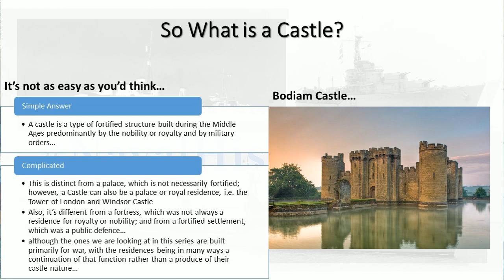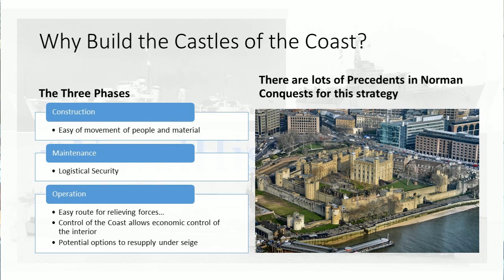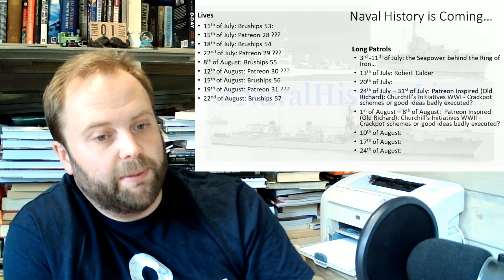The Ring of Iron(Nee Stone): Introduction - Long Patrol P1/14